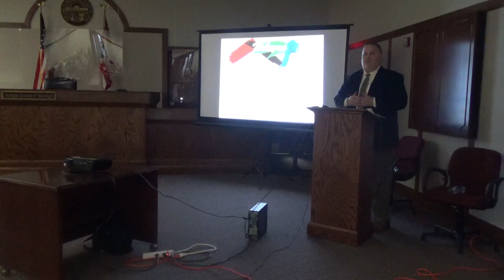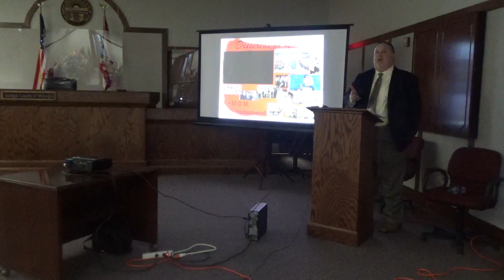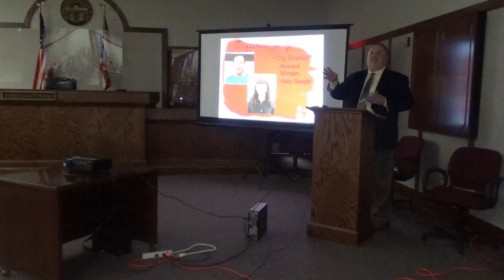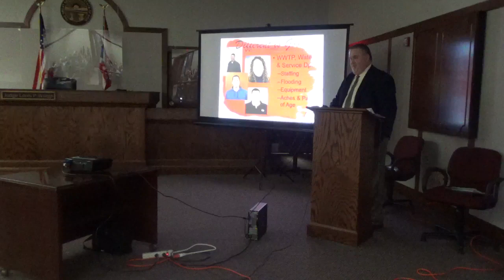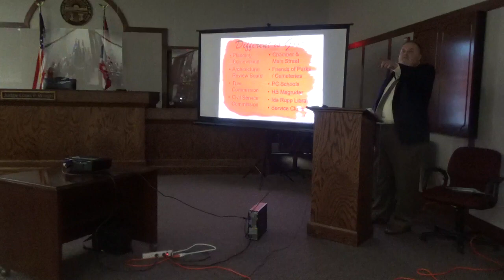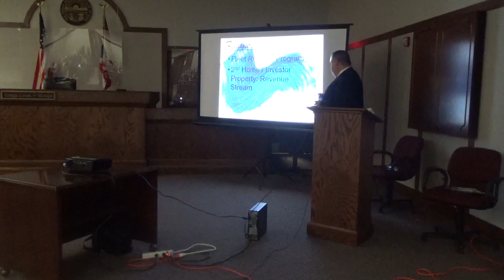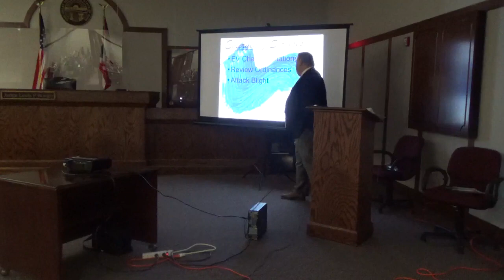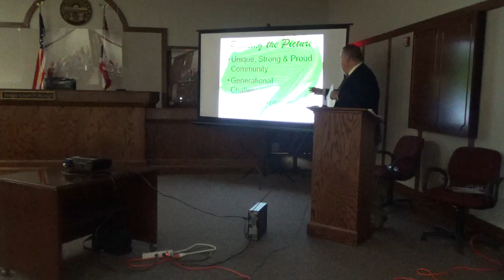Mayor Mike Snider, 2022 State of the City Address